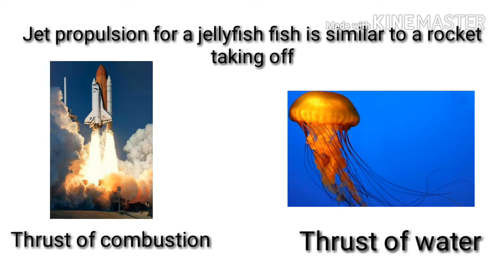How the Jellyfish moves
The homework for the Invertebrae assignment.